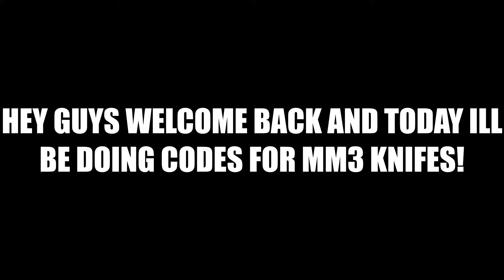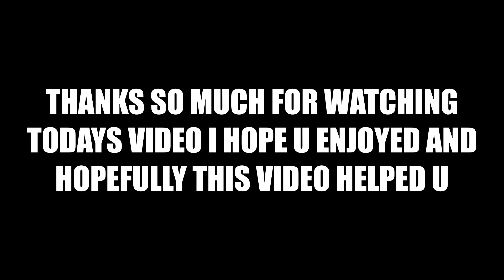TOP BEST MM3 CODES 2021 September WORKING!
Hope u enjoyed this MM3 codes for knifes hope it helped u in the game | have an good day | if any codes dont work pls understand i cant help it | almost to 4K!!